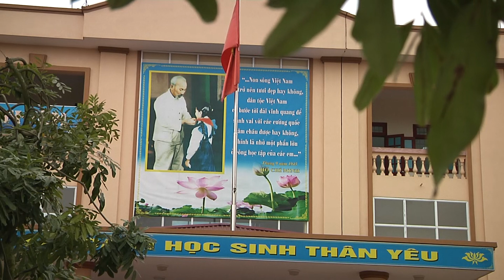Việt Nam ơi - Trường Tiểu học Tân Bình, TP. Hải Dương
Trường Tiểu học Tân Bình, Thành phố Hải Dương thành lập từ năm 2015. Đến nay có 26 lớp học với gần 1000 học sinh và 43 cán bộ, giáo viên, nhân viên. Mới hoạt động được 4 năm nhưng Nhà trường luôn có kỷ cương, nề nếp dạy học tốt, phát triển nâng cao cả về số lượng và chất lượng giáo dục toàn diện. Cán bộ nhiệt tình, năng lực và gương mẫu. Đội ngũ giáo viên trẻ, nhiệt tình, trách nhiệm. Học sinh chăm ngoan, ý thức học tập tốt. Những năm qua luôn là địa chỉ tin cậy của đông đảo phụ huynh học sinh thành phố gửi gắm con em mình đến học tập...